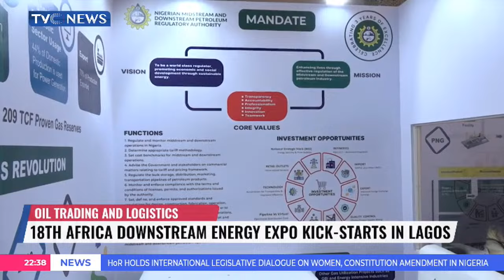18th Africa Downstream Energy Expo Kick-Starts In Lagos